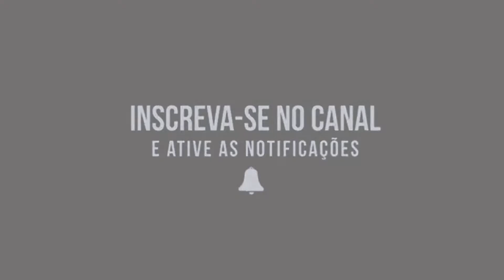JOGA ESSA XRK NO MEIO DO BAILÃO - MC DELUX - DJ LAZER DJ ALAN DF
‎@CLUB DOS MANDELAO

DOWNLOAD MUSICA ✅️

Quem somos :
Clubdosmandelao

Lançamento : 2022

clubdosmandelao 🖥💽 A Maior Manifestação Cultural De Favela Do Movimento Funk Mundial. Club dos mandelao 📱💽❤️ Nosso Intuito é Disseminar A Cultura Do Funk

DN,DJ DS,DJ ts,max DJ,MC Mr Bim,Mc Nego da Marcone,Mc Torugo,mc madruguinha,Nando dk,MC W1,Mc Rafa 22,MC Rafa original,DJ Guina,DJ TK,Dj THIAGO MENDES,Dj GBR,MC Murillo Azevedo,Beat mandelão tá de volta,MC GW,MC Wm,MC BRUNINHO,MC Paulin da capital, MC PP da VS,BBB 2020,mago prior,ME JOGOU NO LIXO,SAUDADE,MC Rick mec mec,Mc Rick ai que lindo coronavirus,MC Rick e MC Don Juan,Já foi, Mc Anjim Agua rosa,MC kevin cavalo de troia,Funk do Prior, isso que é Foda mc kevin,Set do DJ Pedro,o Menino encanto a quebrada,MC Levin amor de bosta,MC levin vai Vai perereca,Mc LEVIN Oh Maluca,MC Livinho e Alok,MC Mirela,MC Mirela ice,pocah e MC Mirela,quer mais,lara silva,LEGENDA FUNK,mega Ritmo dos Fluxos,DJ DOUGLINHAS MPC,MC Davi e MC Kevin Bailão GR6 Filmes,MC Kevin e MC Davi pra inveja é tchau Gr6 Filmes,perera Dj,MC MENOR MR coração BANDIDO kondzilla. Com,Mc Lon bem vindo a periferia GR6 Filmes,MC JHOWZINHO e KADINHO,Nando DK e MC W1 primeiramente Clipe ,MC Lan senta na Rola,Mc Lan primeiramente segundamente,MC Lan Vai toma no cu,MC Hariel tempo de escola,Mc Magrinho pula muro,Dj nenê MPC,MC Kevin o chris vou pro baile da GAIOLA,MC WM Fuleragem,MC BRUNINHO Jogo do amor,Batidão Romântico,MC Alê GR6 Filmes Dj Selminho,MC Don Juan Topic, Mc Don Juan tô gostando tanto de você GR6 Filmes Dj Yury Martins,MC PP da VS O tempo é Rei GR6 Filmes, Luck musik,MC Davi e Mc PP da VS Fase GR6 Filmes,MC Filmes, Luck musik,MC Davi e Mc PP da VS Fase GR6 Filmes,MC Kekel e MC Rita amor de verdade,kondzilla,Mc Kevin e MC PH Decolou e caiu GR6 Filmes,DJ KR3 e MC Lan ,MC Lan e MC GW ME ADOTA ,MC Menor da VG Fome de poder Video Clipe,MC Kapela e MC PP da VS um Brinde para nois,Kondzilla. Com,Mc PP da VS Perfume de Bandido,MC PP da VS OAKLEY VIROU VICIANTE,MC PP da VS estrato bancário,Mc Kelvinho O Corre kondzilla. Com,MC Kevinho e MC Kekel oh Bebê Kondzilla.com,MC MENOR MR Coração BANDIDO,Mc Hariel Vou Busca GR6 Filmes,MC Lele Jp sou vitorioso,,Surtação da Putaria,MC Neguinho do kaxeta e Janjão do K, MC Novinho da Praça,MC Kevinho Quando o Grave bater,MC PP da VS Areia Braquinha, MC Magal ilha bela,MC Magal e MC G15, matue,Kenny G,sexta feira tô na bala,MC Teteu sexta feira tô na bala,MC Caja e MC MN,Vai ser socada botada,Lei do retorno,Mc Lan e mC Fioti tcheleka,,Faz a fila,vai ser socada botada MC Caja e MC MN,38 carregado MC Dricka,MC Teteu GR6 EXPLODE,Mc Kekel partiu,Coronavirus funk,Status,MC GW e MC FABINHO DA OKs,MC Rick Tô cansado o Magrão DJ ZZL ei Ai ela senta gostoso demais MC Teteu e DJ Will DF,Nobru,Nobru ao vivo,NobruTuts tuts quero ver,NOBRU AO VIVO,TUTS TUTS QUERO VER,Dj Lucas Beat,Radio dos Fluxos,Magrão,MAGRÃO 2020,Metralha dos bailes,Magrão.